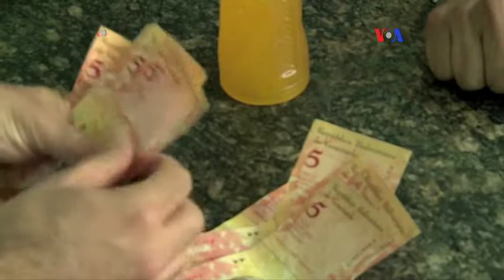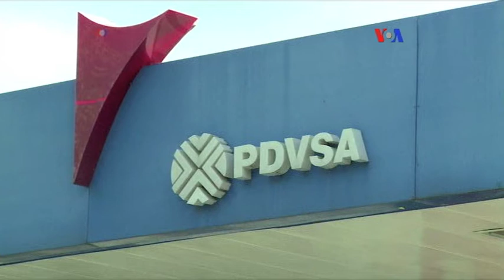América Latina enfrenta difícil futuro económico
América Latina enfrenta un futuro económico difícil, de acuerdo a las proyecciones del Fondo Monetario Internacional, sin embargo algunos de los países podrán tomar ventaja de esta situación, indicaron expertos de este organismo financiero.